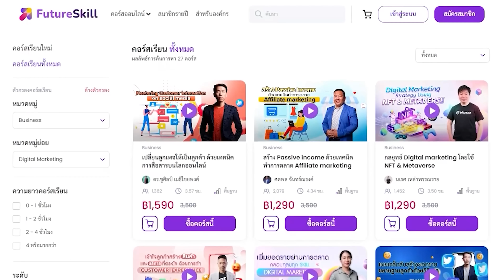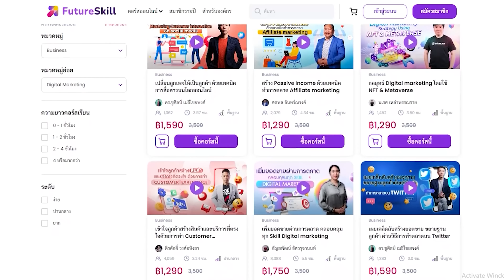เปิดการเจรจาช่วยชีวิตพรีโกซินจากความโกรธของปูติน - Politic World Thailand